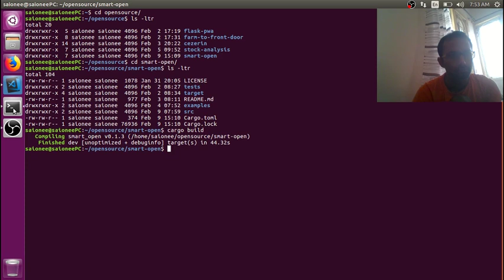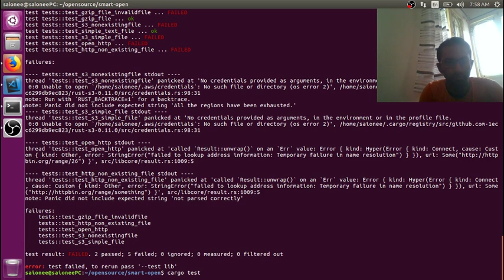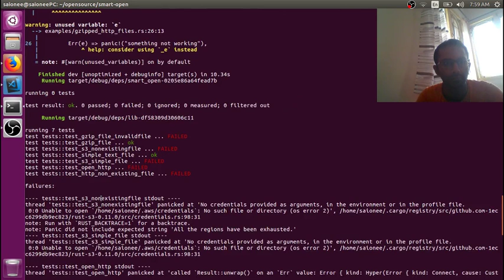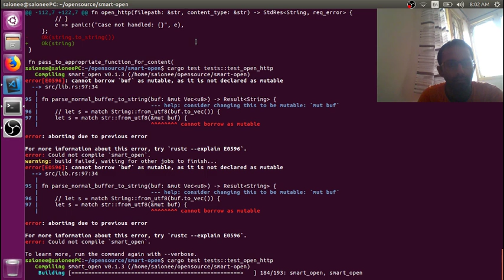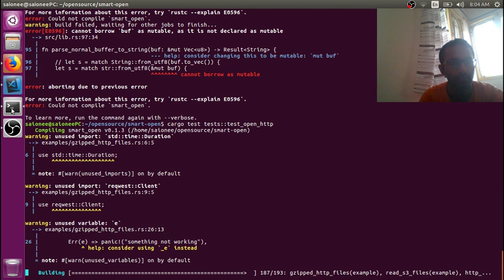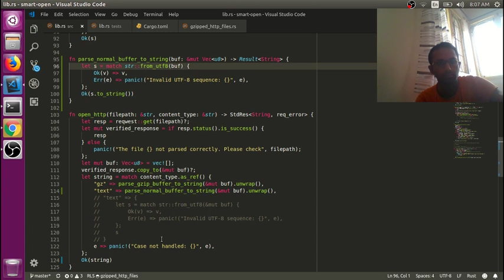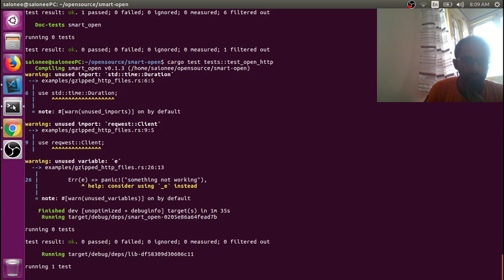VLOG #49 | Refactor out the parsing of text http files.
In previous videos we had integrated the gzip http files to the open_http function, but the code for text files was already there. Hence in this video will refactor out the parsing of the text http files to a separate function parse_normal_buffer_to_string so that the code in fn open_http, especially the match content_type is good to look at.

This is ongoing development for the rust smart-open crate. You can find the code in